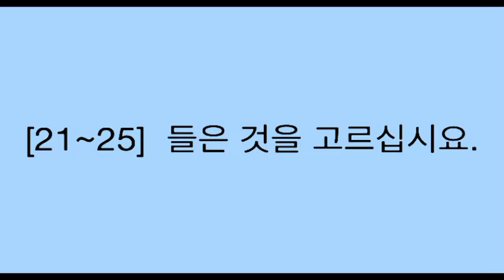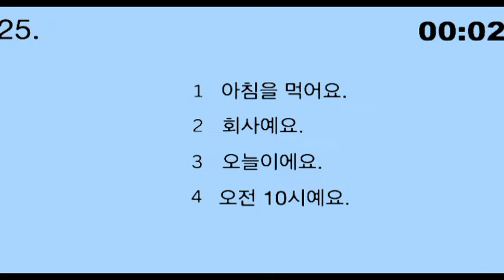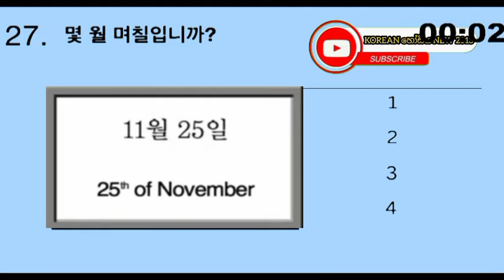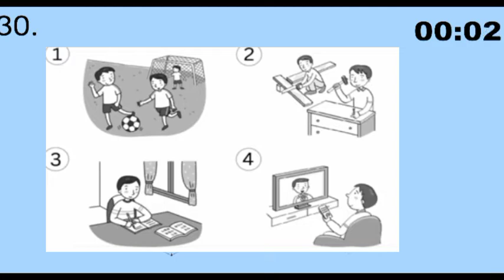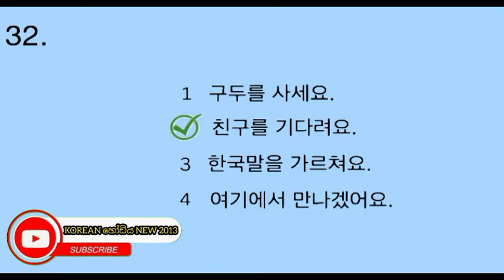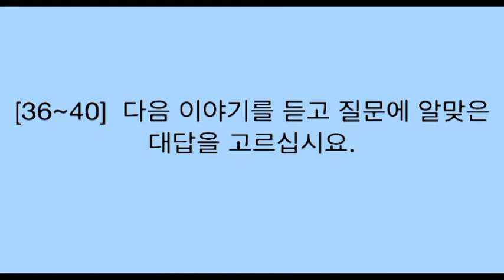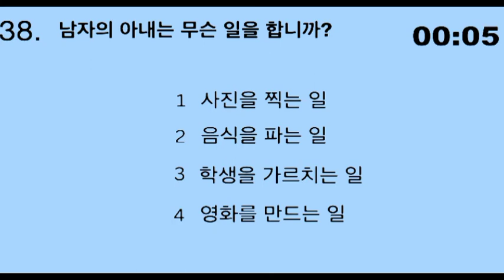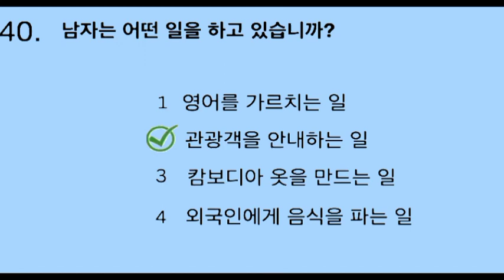කොරියානු භාෂා සවන්දිමෙි ප්‍රශ්න පත්‍රය පෙරහුරැව 2023 | Eps - Topik Exam New Original Video | ( 06 )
welcome to korean හෝඩිය new 2013 youtube channel .✈✈✈🎎👍